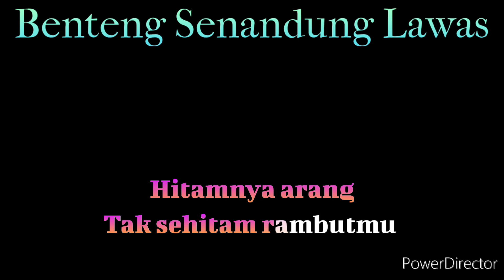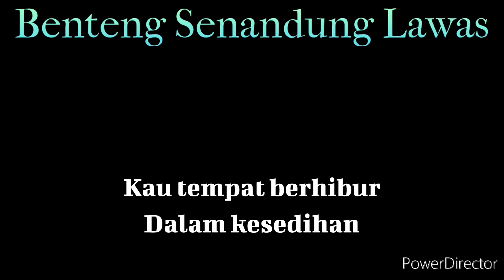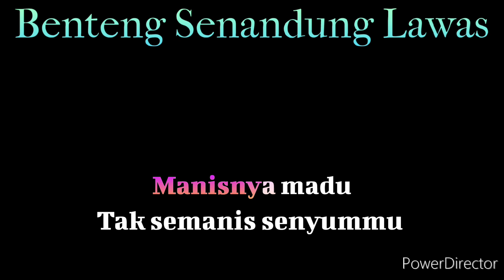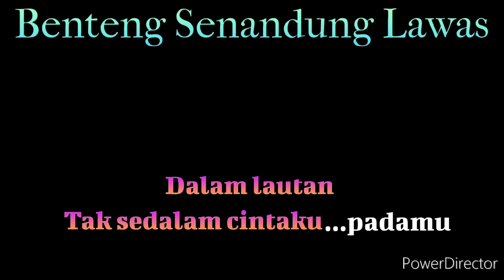Mutiara hidupku - karaoke - Nada Wanita - cover Benteng Senandung Lawas